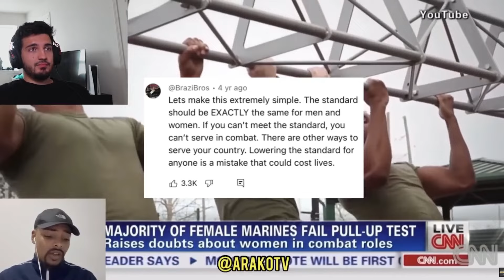He Did NOT Expect This To Happen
men vs women in combat sports. watch these fails and instant regrets.